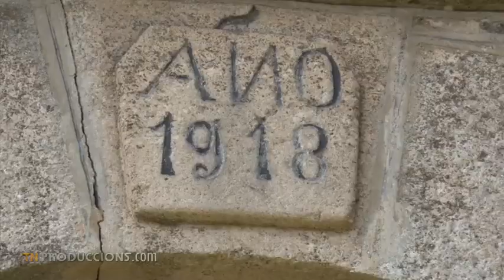Ruta del wolframio y el Teixadal de Casaio en Ourense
Salimos del pequeño pueblo de Vilanova de Trevinca, en el sureste de Galicia, en la provincia de Ourense y seguimos la ruta del wolframio, un mineral muy apreciado durante la segunda guerra mundial. Todavía podemos encontrar restos de los edificios y de las antiguas minas. Pero nuestro objetivo es una de las joyas botánicas que guardan estas montañas, el Teixadal de Casaio.

🎁 COMPARTE con tus amigos/as!!